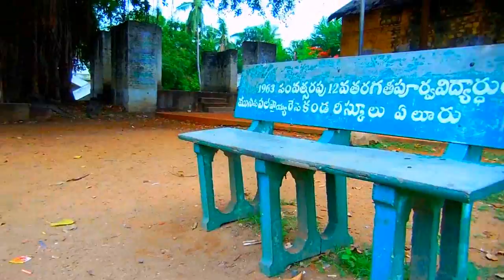Rich Greenery!! Govt. Junior College, Eluru, Andhra Pradesh | HD Video